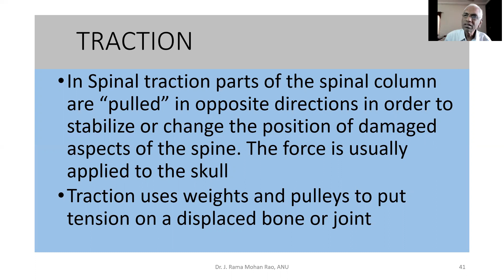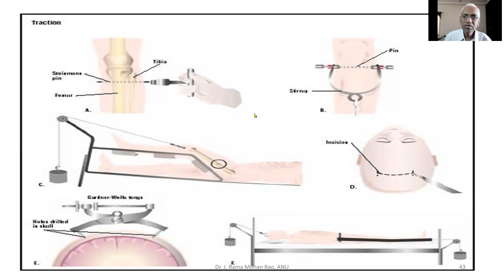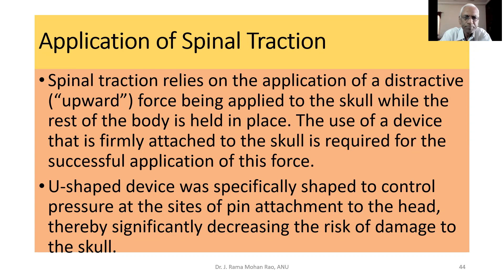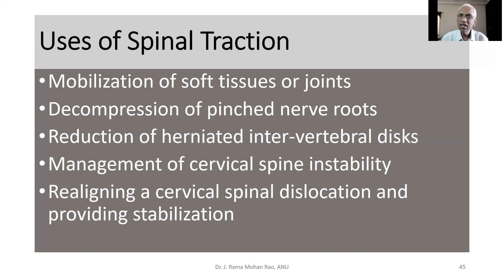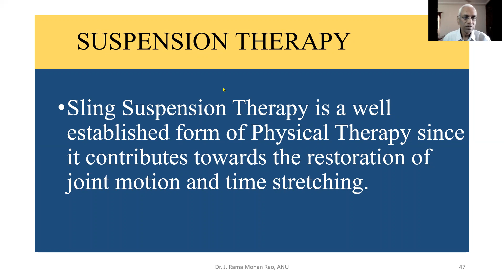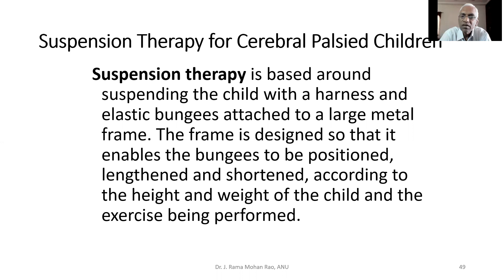M P Ed Traction and Suspension Therapy Telugu 25 11 2021